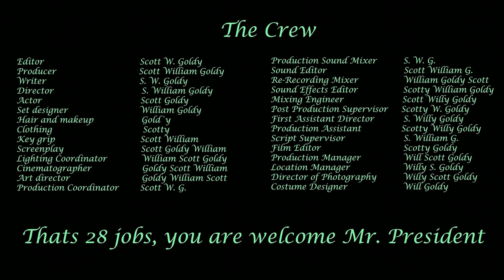Quick Trip #3 52 creations by Scott William Goldy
I've put together 13 years of my work into 3 quick trip videos. This contains 52pieces of art in 154 seconds.